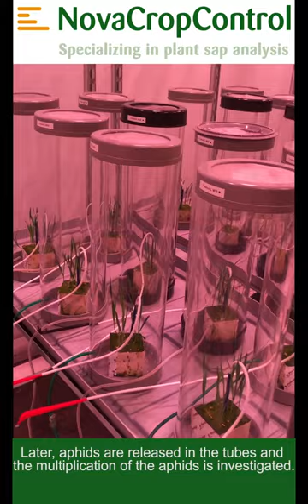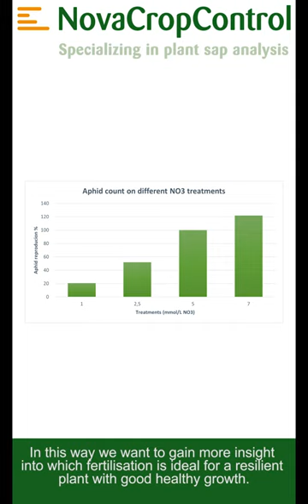NovaCropControl Vlog 21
In this video we tell you about our research into the relationship between nutrition and the resistance to pests such as aphids.